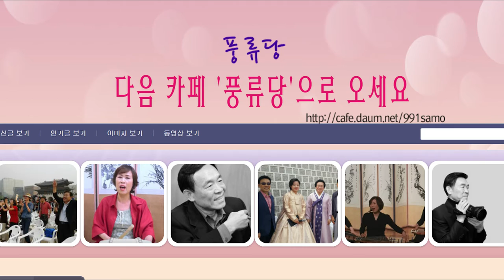판소리 흥보가 강남들어간 제비대목 배우기2 수요풍류당 보라사부161130김병준작가 풍류당 판소리 단가 육자배기 흥타령 가야금산조 사물놀이 배우기